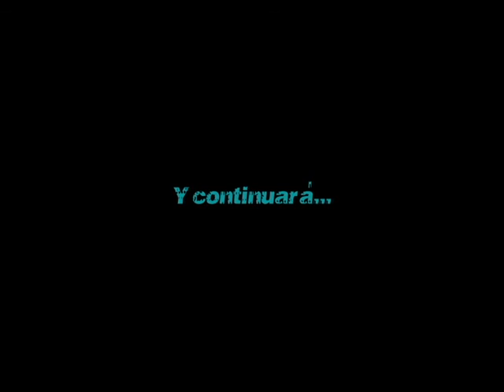[SERIE] Expedición Nocturna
[Español]
Primer capítulo de la Serie "Expedición Nocturna" que trata sobre aventuras de exploración urbana en lugares abandonados o prohibidos en Chile, CL.

[English]
First chapter of "Night Expedition", a serie that treats about urban exploration adventures in abandoned or forbidden places in Chile, CL.

Derechos de Música / Rights of Music.
1. Jackass Opening
2. Unreal Tournament 2004 - Action 1
3. Dragon Ball Super OST - Death is here: Goku Black & Trunks
4. TVN - Mea Culpa (Intro)
5. Lorne Balfe - Encroaching Danger (by Taz)
6. Fatmagülun Suçu Ne - There is a risk
7. Dragon Ball Super OST - Divine Justice